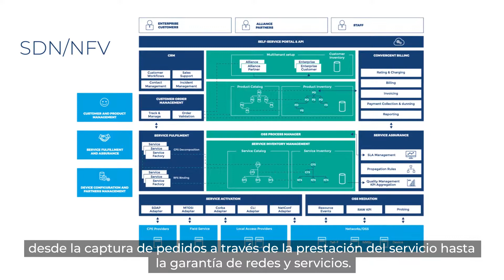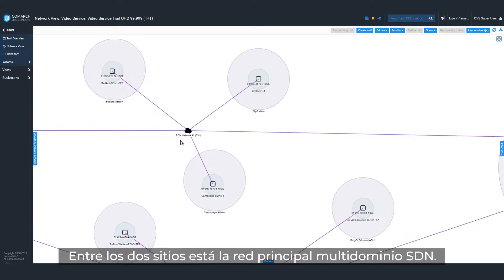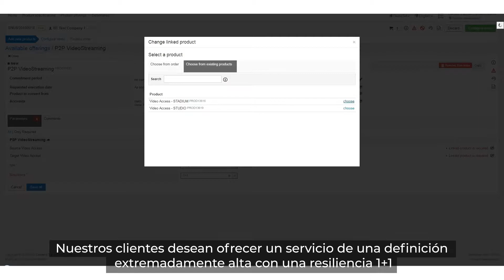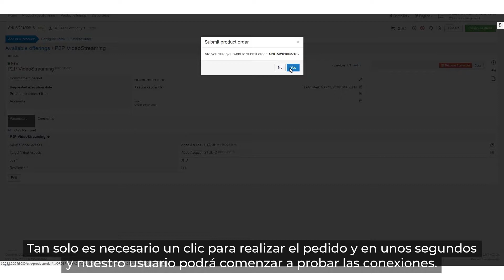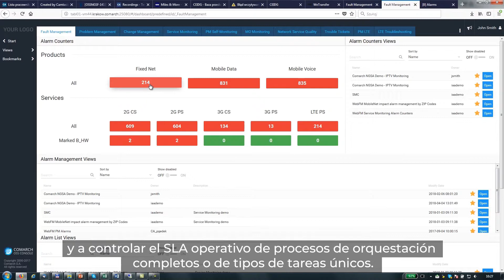Demostración Comarch de prestación de servicios automatizada E2E (End to End)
Las redes de última generación servirán como base para el lanzamiento eficiente y económico de muchos servicios verticales, inspirando impresionantes innovaciones tecnológicas y creando oportunidades empresariales incalculables. Estas redes requieren una elevada disponibilidad, análisis en tiempo real y una prestación de servicios integral y automatizada. Por ello, los proveedores de servicios de comunicación deberán hacer frente los siguientes retos: incrementar la demanda de capacidad, reducir los tiempos de puesta en marcha de los servicios y competir de forma eficaz.